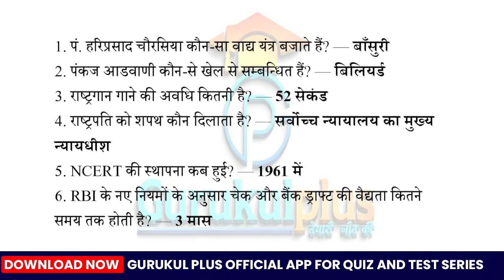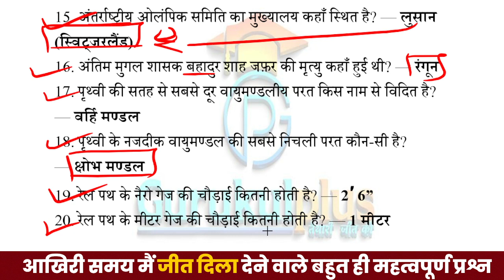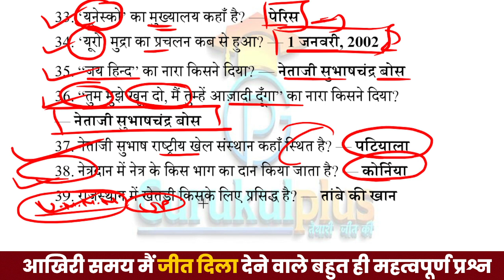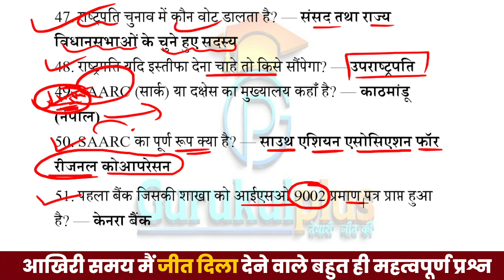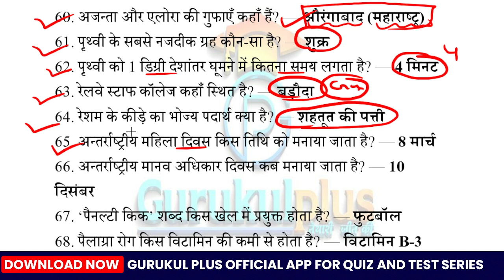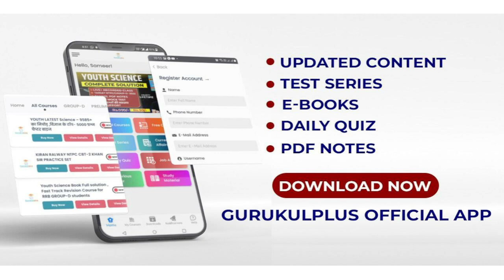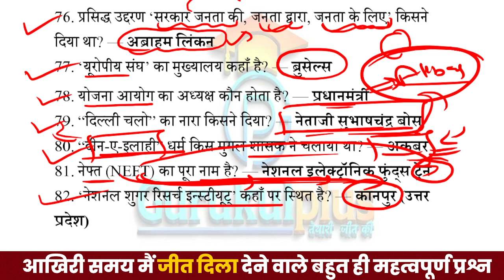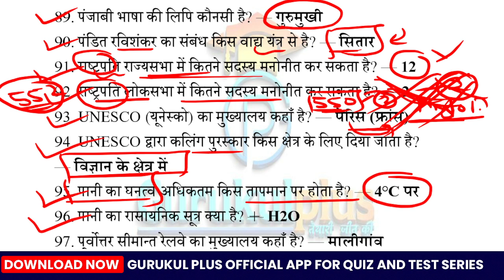🔴GK/GS/CA के 100 प्रश्न| Railway Group-D 3 SEPT2022 में पूछे जायेंगे| TOP-100 GK/GS MOST EXPECTED Q